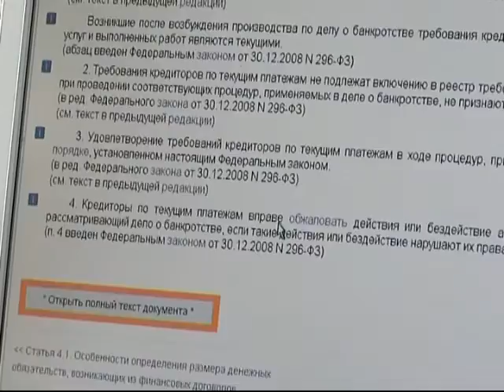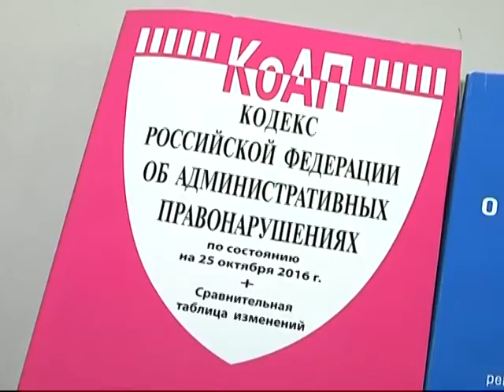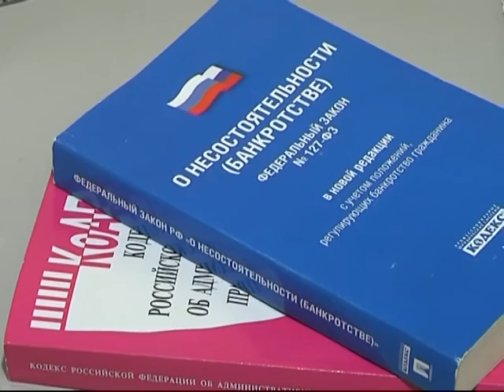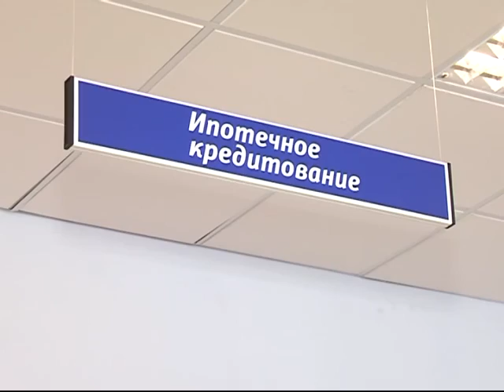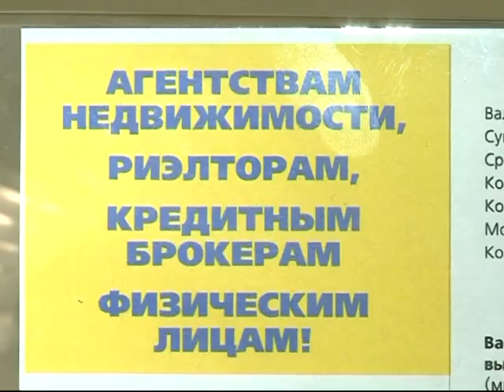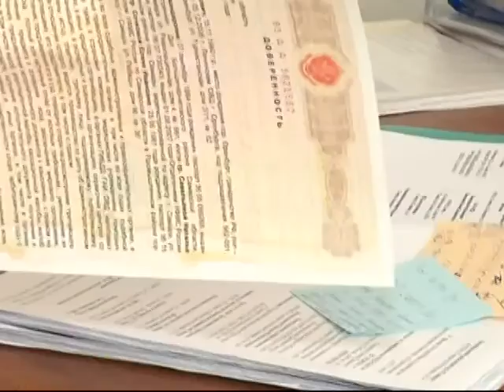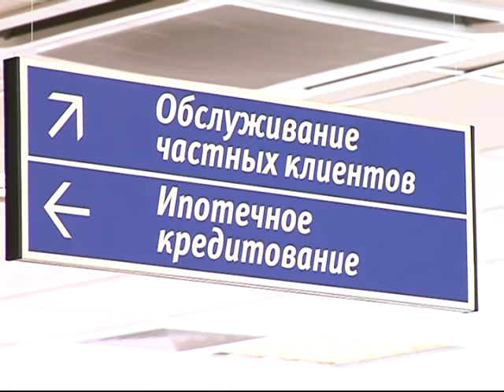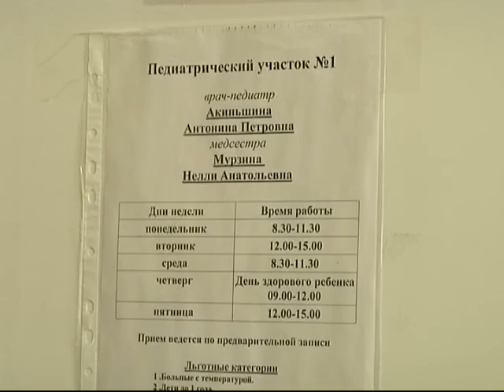Важное 24 03 17